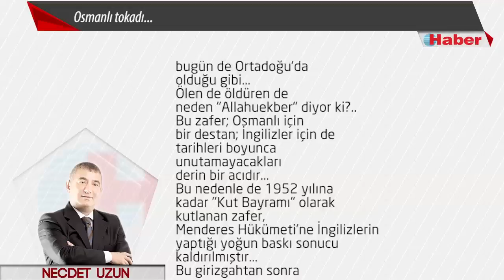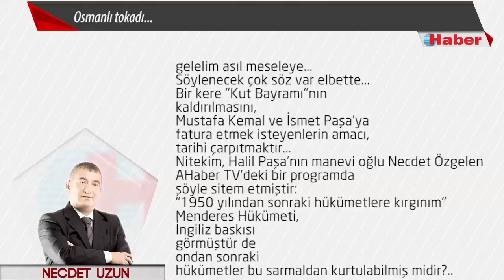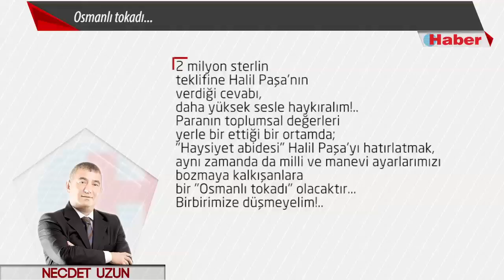NECDET UZUN YAZDI: Osmanlı tokadı...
Bilindiği gibi,
bu yıl Kut'ül Amare Zaferi'nin
100. yıldönümü idi...
Baştan söyleyeyim;
her yönüyle ibretlik
bir zaferi, tozlu raflardan
indirip, topluma yeniden hatırlatanlar,
çok önemli ve onurlu bir
iş yapmıştır...
Çünkü, bu milletin Kut'ül Amare'den
çıkaracağı çok ders vardır...
Bu zafer; Hintli Müslümanları
oyuna getirerek,
Osmanlı ordusu ile
savaştıran İngiliz emperyalizminin
gerçek yüzünü ortaya çıkarmıştır...
Dün Çanakkale'de
bugün de Ortadoğu'da
olduğu gibi...
Ölen de öldüren de
neden "Allahuekber" diyor ki?..
Bu zafer; Osmanlı için
bir destan; İngilizler için de
tarihleri boyunca
unutamayacakları
derin bir acıdır...
Bu nedenle de 1952 yılına
kadar "Kut Bayramı" olarak
kutlanan zafer,
Menderes Hükümeti'ne İngilizlerin
yaptığı yoğun baskı sonucu
kaldırılmıştır...
Bu girizgahtan sonra
gelelim asıl meseleye...
Söylenecek çok söz var elbette...
Bir kere "Kut Bayramı"nın
kaldırılmasını,
Mustafa Kemal ve İsmet Paşa'ya
fatura etmek isteyenlerin amacı,